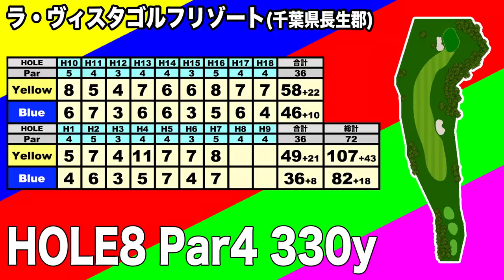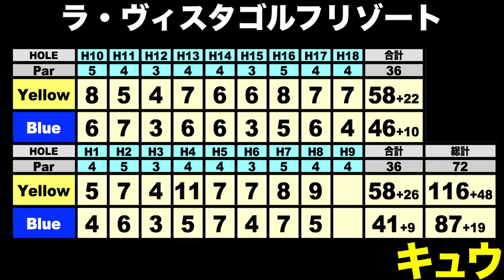何を打っても上手くいかない人が共感できる流れになりました【恵比寿ゴルフレンジャー】ラ・ヴィスタゴルフリゾート 【Golf】 【恵比寿ゴルフレンジャー】